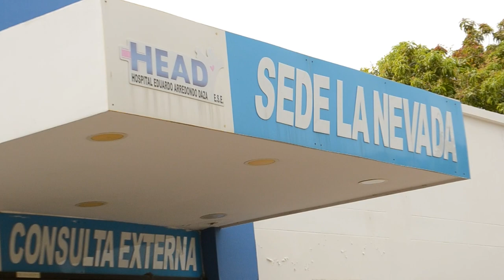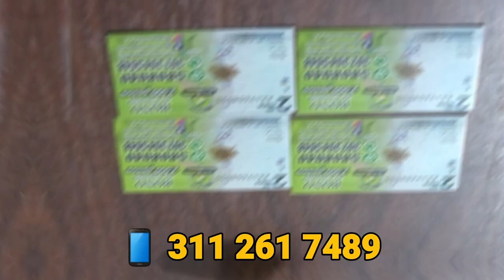UN MUERTO Y DOS HERIDOS EN RIÑA DE JIBAROS EN FRANCISCO JAVIER